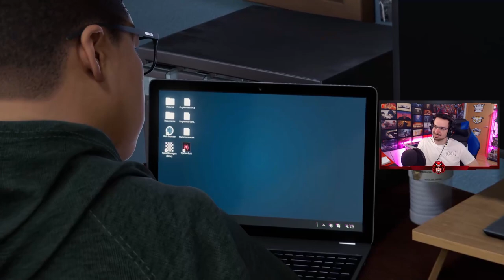MILES MORALES le CUENTA a su MADRE la VERDAD #7 | Spider-man Miles Morales Gameplay Español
MILES MORALES le CUENTA a su MADRE la VERDAD en este gameplay de spiderman miles morales en español.

▬▬▬▬▬▬▬▬▬ INFORMACIÓN SETUP ▬▬▬▬▬▬▬▬▬

● CPU: Intel Core i9-9900K 3.6Ghz
● MB: Asus Prime Z390-A
● Rstón: SteelSeries Rival 300
● Cᴀsᴄᴏs: Sades A6
● Micrófono: Blue Yeti
● Fuente Alimentación: 800W Mars Gaming
● Teclado: Newskill seiryu